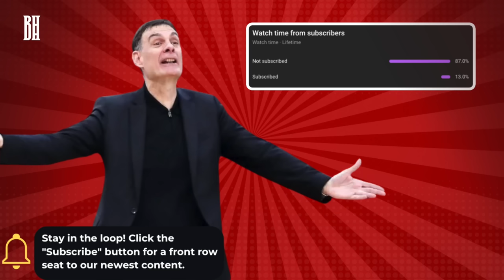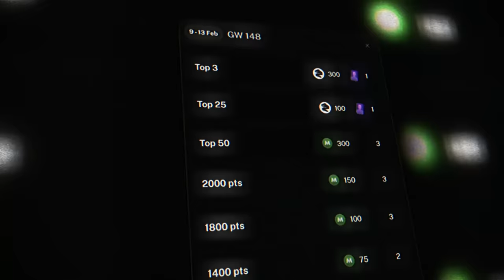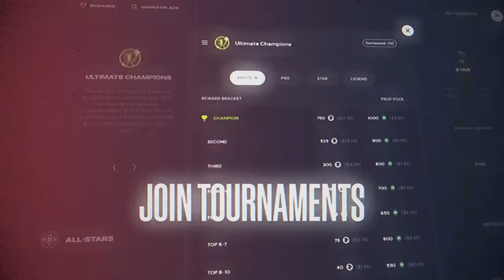Did Giorgos Bartzokas Just Crack the Panathinaikos Code?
🏀 Tap into the excitement of EuroLeague with Ultimate Champions' fantasy game! and secure your entry for our giveaway. Two fortunate fans will win a pair of tickets each to the regular season's grand finale - a thrilling face-off between Olympiacos and Fenerbahce at the Peace and Friendship Stadium. Seize this opportunity and join the thrill on-court now!

Take a seat with us as we delve deep into the strategic chess game between coaches Giorgos Bartzokas and Ergin Ataman during the fierce EuroLeague regular season clash between Olympiacos and Panathinaikos. In this video, we dissect how Bartzokas' defensive scheme outshined Ataman's Panathinaikos, leading "the Reds" to victory. Traverse through the depths of their strategies, the turning points, and the electrifying plays that marked this compelling rivalry.

Chapters
00:00 Switch Defense Against Sloukas
04:38 Sloukas Standout Pick & Roll Executions
05:43 Defense against Kendrick Nunn (intro)
06:29 Panathinaikos Attack Canaan
07:57 Aggressive Drop + Rearview Pursuit vs Kendrick Nunn
09:28 Walkup denies Kendrick Nunn
09:49 Panathinaikos's Turnovers
10:45 Bonus: Moses Wright Standout Performance

Additionally, we utilise high-quality game footage from WSC Sports to bring you the best content possible.